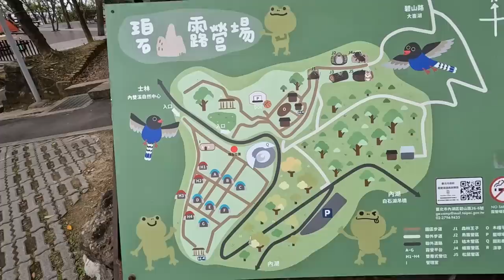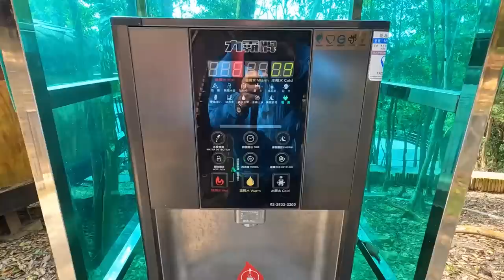[北市內湖] 五星級的步道設施，隱藏於碧山露營場的森林裡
碧山露營場擁有五星級的步道設施，超密集的涼亭、觀景平台，還有飲水機、洗手台、公廁、盥洗室，林間森林步道、棧道、觀景橋，開放給民眾散步，享受台北近郊難得的五星級服務的森林步道。
Bishan Campground has five-star trail facilities, super-dense gazebos, viewing platforms, drinking fountains, sinks, public toilets, bath rooms, forest trails, boardwalks, and a viewing bridge, which are open to the public for walking and enjoying A rare five-star service forest trail in the suburbs of Taipei.

★大眾運輸：上述的Google地圖有標示碧山露營場附近的公車站牌位置。距離露營場最近的公車站牌約1.3公里（恆光禪寺站）。
★自行開車：建議Google地圖衛星導航輸入「碧山露營場」，即可抵達目的地，園區設有免費停車場。
★Public transportation: The above Google map has marked the location of the bus stop near the Bishan Campground. The nearest bus stop to the campsite is about 1.3 kilometers away (Hengguang Temple Stop).
★Drive by yourself: It is recommended to enter "Bishan Campground" in Google Maps Satellite Navigation to arrive at the destination. There is a free parking lot in the park.

悠遊園區約2小時 （含休息）
Around 2 hours (including rest) for this trip

碧山露營場設有公共廁所。
There is a public toilet in Bishan Campground.

★Tony的自然人文旅記第1310篇 - 台北小溪頭環狀步道

★Tony的自然人文旅記第1485篇 - 旅行影片：台北小溪頭環狀步道

270-pro Backpack 碳纖維自拍桿 (自拍棒)
Relive app   3D GPS足跡 (行程記錄)
威力導演 365  ( 剪接/字幕)

【音樂】（Music）
00:01 Clear Spring Pond (威力導演音樂庫)
01:55 Mahoroba (威力導演音樂庫)
04:20 Macht hoch Tuer (威力導演音樂庫)
08:48 Parisian Cafe - Aaron Kenny